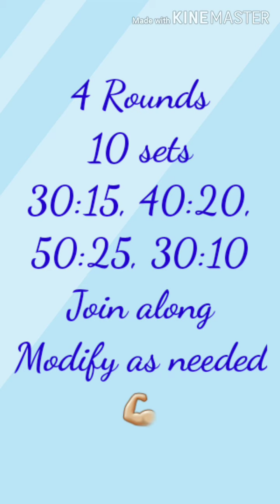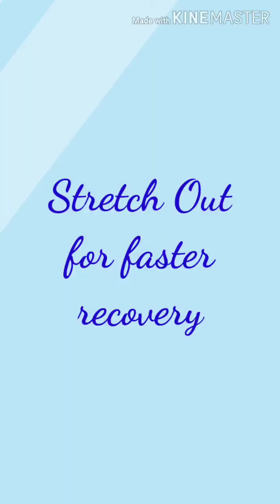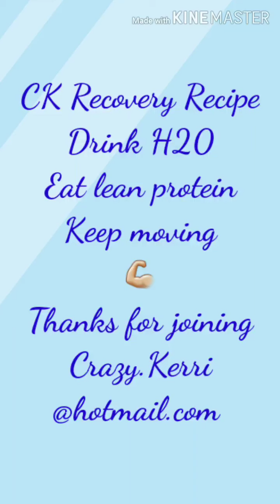CK HIIT Sesh Abuja Classic - 14.07.2020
Join me, Crazy Kerri, for an energy boost in this exhilerating HIIT Sesh. We go through 4 rounds today at different work: rest intervals - 30:15, 40:20, 50:25, and 30:10. We push our limits for enhanced metabolic conditioning and endurance training, challenging our strength, stamina and heart health with the sequence of exercises that follows. Modify the interval times according to your schedule and level of fitness. Do YOUR best!

1) Jumping Jacks
2) Lunge with Oblique Crunch - one side
3) Lunge with Oblique Crunch - other side
4) Press-Ups with foot elevated (optional) - modify as needed
5) Reverse Curtsy to Lateral Leg Raise - one side
6) Reverse Curtsy to Lateral Leg Raise - other side
7) Reverse Burpee or Reverse Crunch
8) Side Plank w reach unders - one side
9) Side Plank w reach unders - other side
10) Dead Bugs

Have fun and keep moving!!